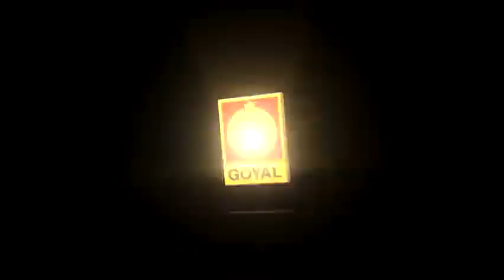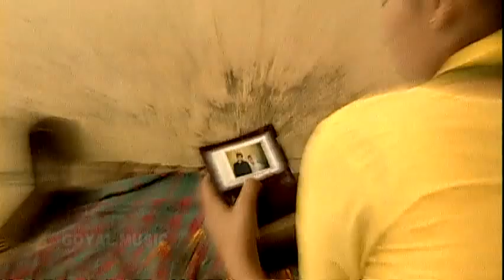Ishaq tere vass da nhi - Jaggi Singh